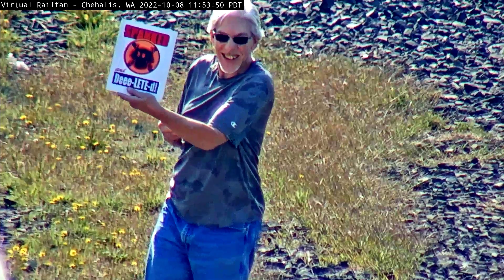“ACELA” FRESH OUT OF THE FACTORY! MANY MEETS, 3-WAY, DROPPED SIGNALS & MUCH MORE! 10/8&9/22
Just jump right in and let the Grab Bag entertain you!